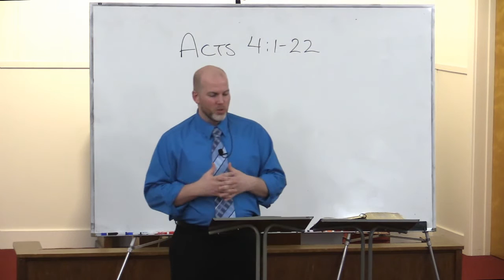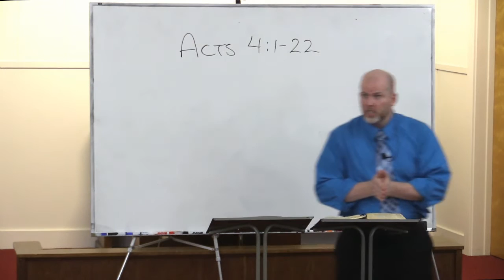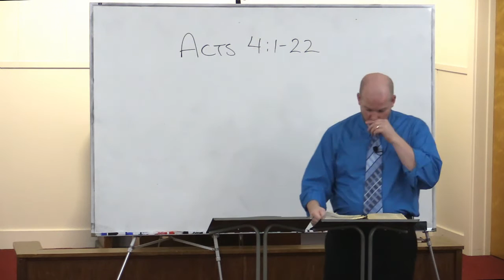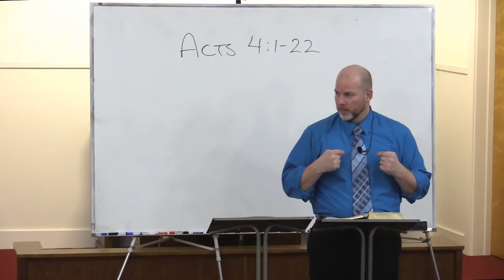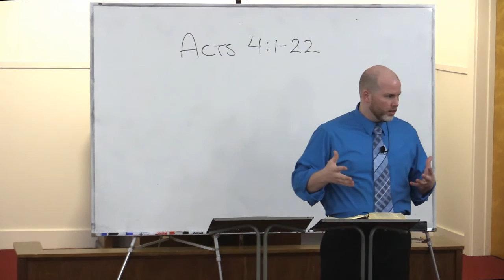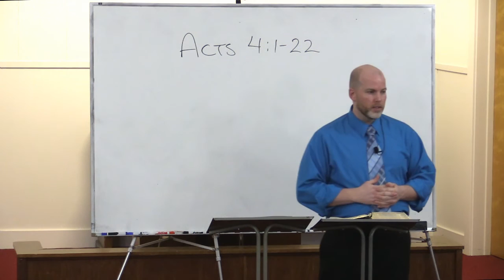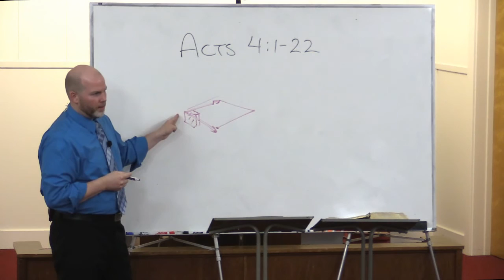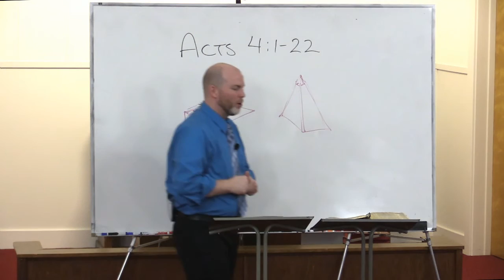Acts 4:1-22 - The First Arrest and Inquisition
This lesson is part 12 in a verse by verse study through Acts titled: The First Arrest and Inquisition.

Grace Ambassadors Bible Fellowship - Tuesday, November 10, 2015